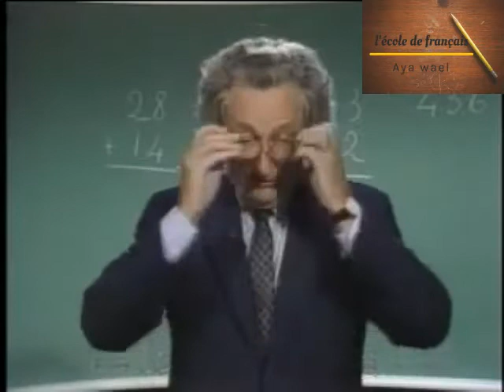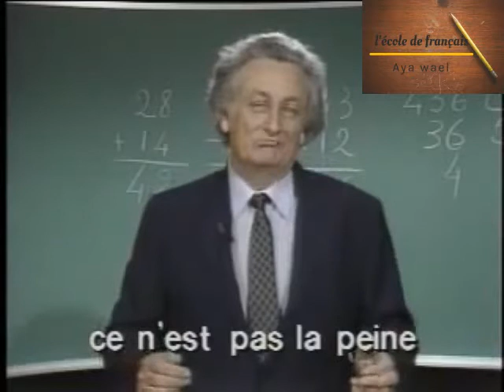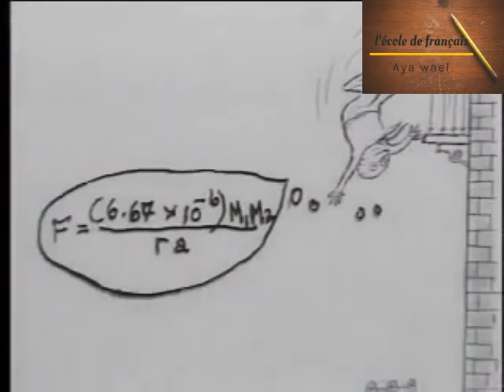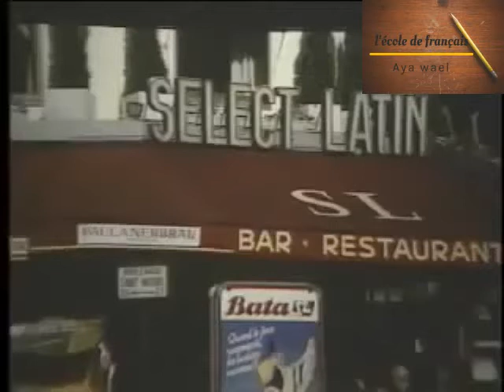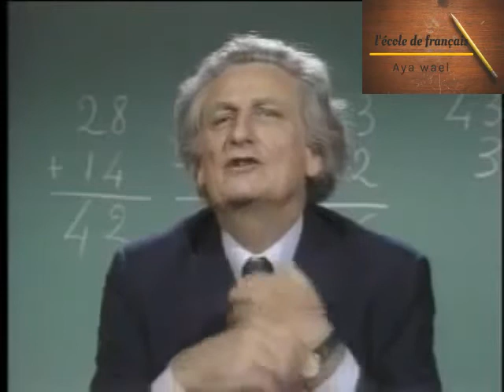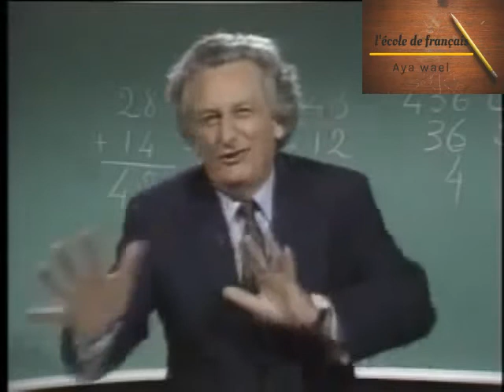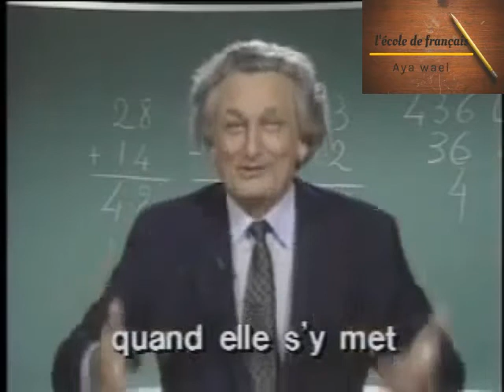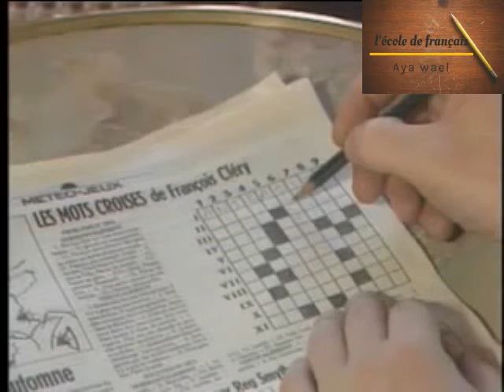french in action leçon 21